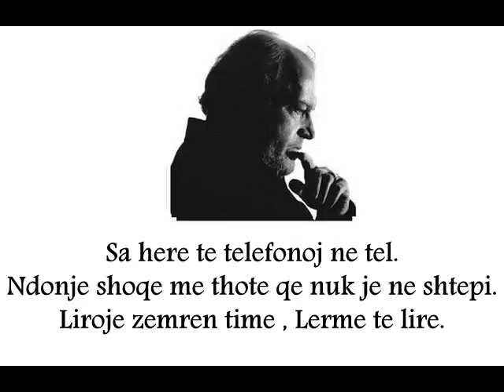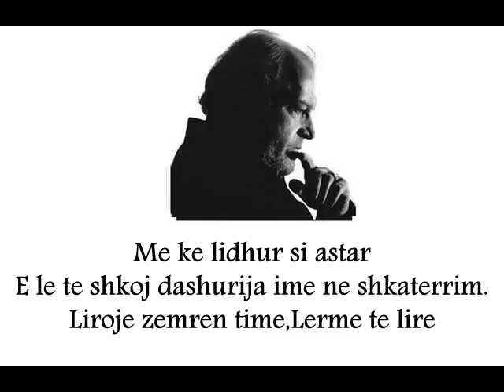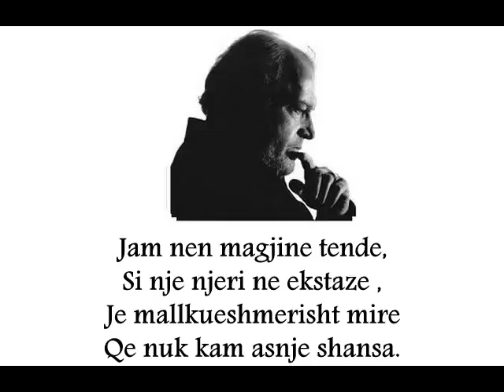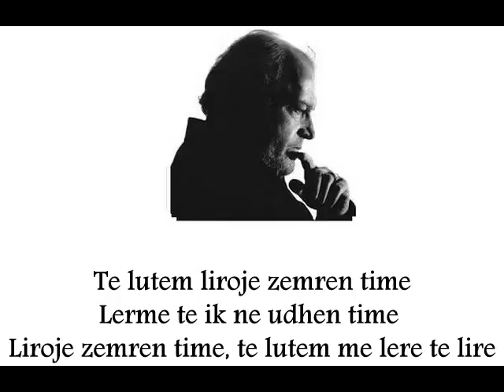Unchain My Heart -Joe Cocker - perkthim Shqip